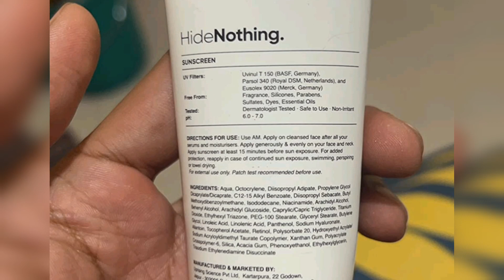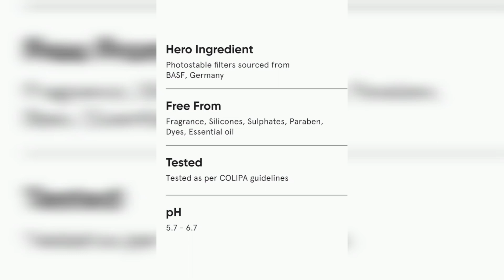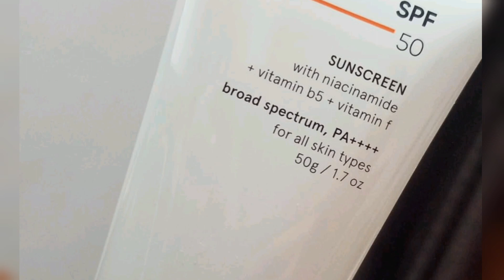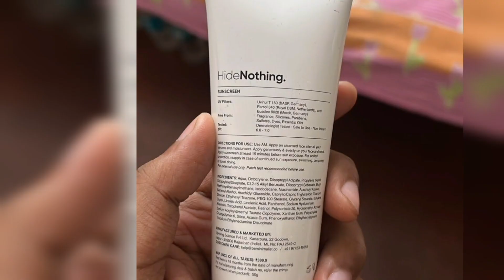minimalist Sunscreen review in tamil ||suntan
Minimalist Sunscreen SPF 50 PA | Clinically Tested in US (In-Vivo) | Lightweight with Multi-Vitamins | No White Cast | Broad Spectrum | For Women & Men (30)